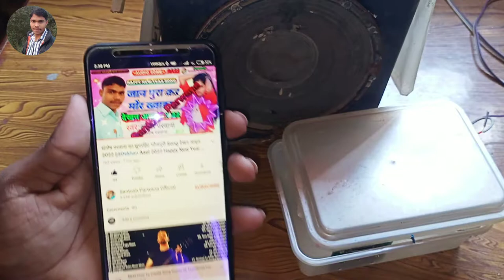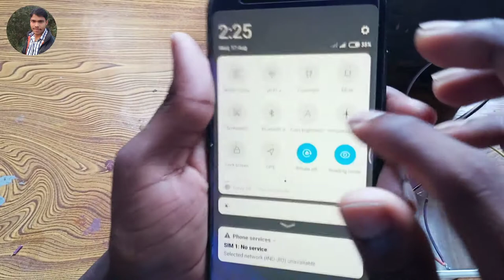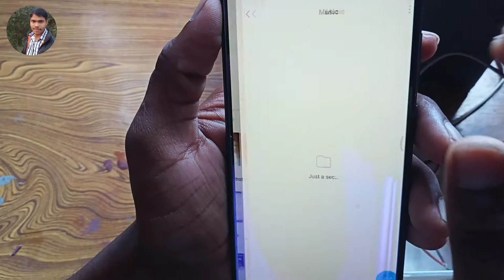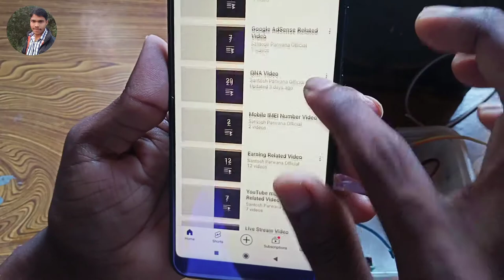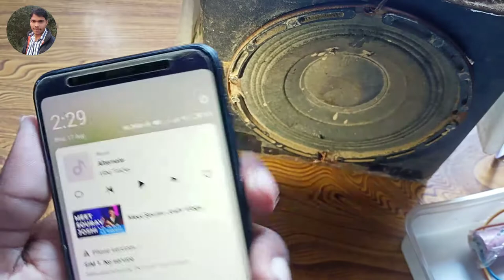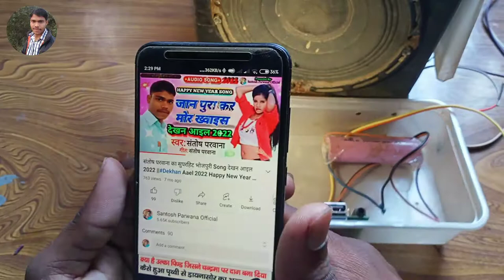How To Make Bluetooth Audio Amplifier At Home | Bluetooth Amplifier Banaye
How To Make Bluetooth Audio Amplifier At Home || Audio Amplifier Make || Powerful Bluetooth Dj Amplifier Banaye||

___-_--🌷Hii Friends ham aaj janenge ki Apne Ghar par Bluetooth audio Amplifier kaise Banaye,To friends aap sabhi ye video jarur se dekhna O bhi bina skip kiye aur video ko like, share kardena and comment me likhna ki video kaisa laga.

Cover Topic :-
How To Make Audio Amplifier At Home
Audio Amplifier Kaise Banaye
Bluetooth speaker setup
Audio Amplifier Banaye
Bluetooth Audio Amplifier Make
Amplifier Banaye
Audio Amplifier banane Ka Tarika
Amplifier repair at home
Amplifier make
Amplifier
Audio madual Bluetooth make
Audio Amplifier Banaye Ghar pe
🙏🙏Aur please ek Kaam aur kardena 🙏🙏
        👉Agar mere video aap sabhi ko achha Lage to Please mere dost mera YouTube channel🌷Santosh Parwana Electronic 🌷 ko subscribe kardena,aur bell icon ko bhi daba dena,sath me like, comment & Share bhi kardena.